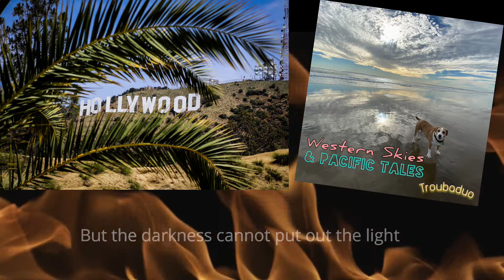"Fire" Official Lyric Music Video by Troubaduo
"Fire" official lyric music video by Troubaduo from the album "Western Skies and Pacific Tales" out 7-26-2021 on Spotify, Pandora, Apple Music, Amazon Music & more.

💙🎶 Peace and Love Friends!! ☮️

We are a Husband Wife Duo who have been making music together as a Duo since 2008 and individually since about '98. Our name Troubaduo comes from Troubadour and Duo. A Troubadour writes songs about Love and a duo is the two of us - Two Troubadours. ☺️☺️

If you'd like to join us on our Journey, here are some different places you can show your Support:

Prayers for us on this musical journey & mission are greatly appreciated!! We Love Y'all!!! God Bless Y'all!!!

🎶You can purchase or stream our Music on various platforms including: 🎶🎶🎶✌️

Further info about us, if you'd like to know a little more of our Story...

In Feb.2008, we met in LA, left the city in 2009 and lived on the road completing 7 U.S. tours. We traveled up until we gave birth to our son in Dec. 2011. In April 2016, we moved to the Country and started a Farm. We love the simple life, growing with our son, who is one of our best friends, and being able to share music and other things we hope you'll find interesting or enjoy. Thanks for visiting our Channel!